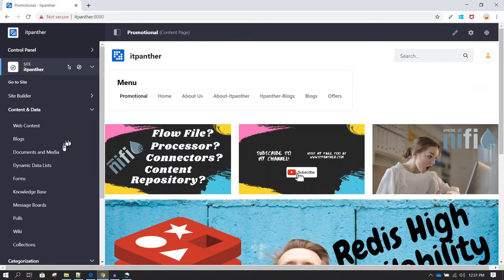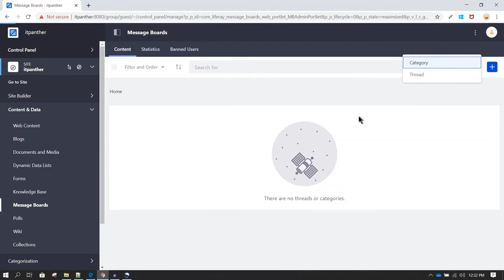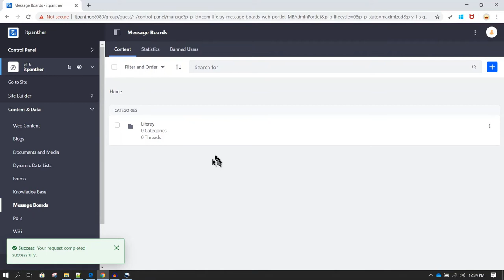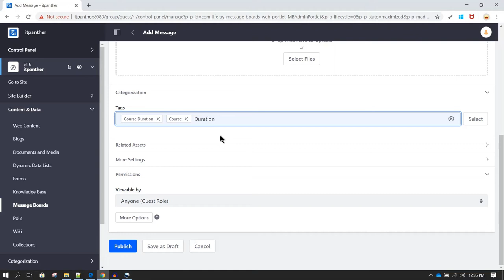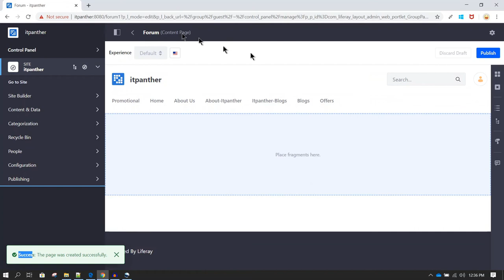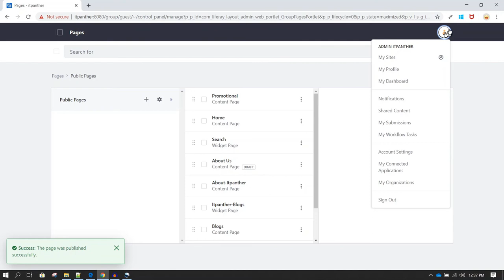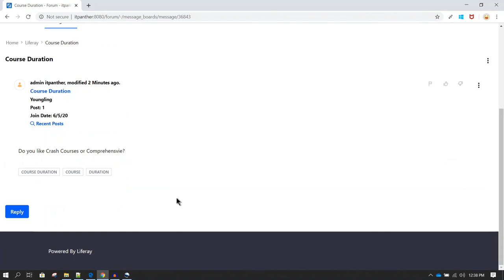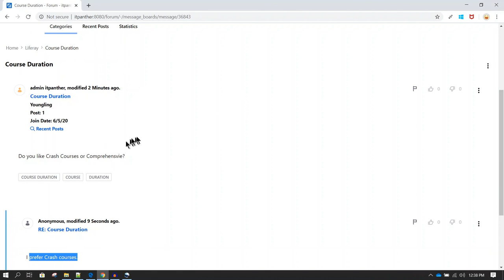Liferay Tutorials | Creating Liferay Forums and Discussions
✈️ Channel
ign up to killshare using this link and get one month free membership.